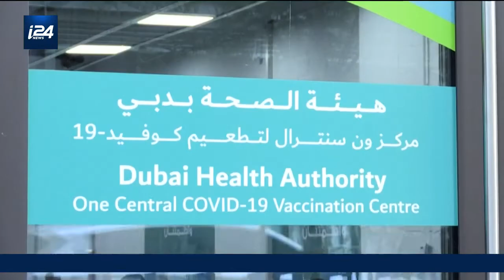Variants du coronavirus: les laboratoires préparent la riposte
Face à la virulence de certaines mutations du coronavirus tel le variant britannique, les laboratoires pharmaceutiques s'organisent pour mettre au point des vaccins adaptés.